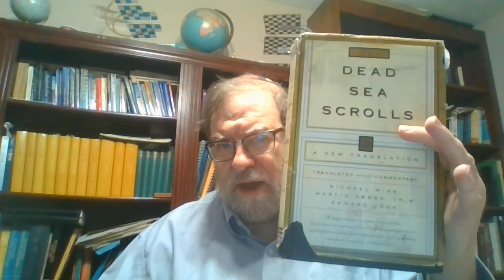Thru the Damascus Document Part 2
Going line by line thru the Damascus Document Part 2 Donate